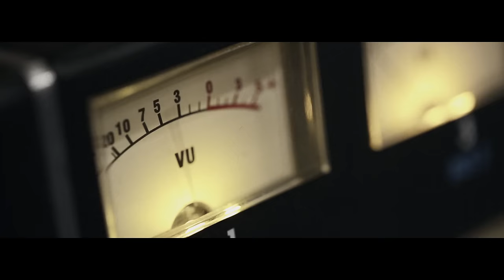The Killers - Brandon, The Battle Born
TheKillersmusic.com
Music video by The Killers performing Brandon, The Battle Born. (C) 2012 The Island Def Jam Music Group

About The Killers:
The Killers are a Las Vegas-based four-piece who formed in 2003, featuring the talents of singer/keyboardist Brandon Flowers, drummer Ronnie Vanucci, guitarist Dave Keuning and bassist Mark Stoermer. The band has received countless accolades for their artistic achievement, including multiple Grammy nominations, American Music Award nominations, MTV Video Music Awards, NME Awards and more.Their first album, Hot Fuss, was released in 2004 to worldwide acclaim.The album contained the singles “Mr. Brightside” and “Somebody Told Me,” in addition to the anthemic song “All These Things That I’ve Done,” which has since been referenced by the likes of U2 and Coldplay.The band toured for two years straight behind Hot Fuss, playing more than four-hundred shows, and eventually returned to Vegas to begin to work on the follow-up album with legendary producers Alan Moulder and Flood.The result, a love letter of sorts to their hometown entitled Sam’s Town, was released in 2006 and spent forty-two weeks on the Billboard Top 200.A b-sides collection entitled Sawdust was released in 2007, followed by their third studio album, Day & Age, which was released to widespread critical praise in 2008, anchored by massive single “Human.”The Killers released Battle Bornin September 2012, which saw them expanding their world tour into countries they’ve never visited before, and finally were honored to perform at the world-renowned Wembley Arena, one of the most monumental and significant shows of their career.After a decade of making music, in November 2013, The Killers released a “Best Of” collection, Direct Hits, which featured two incredible new songs alongside classics from the band’s revered catalogue.The band, who have sold over twenty-five million albums worldwide, and headlined all of the world’s top festivals (Coachella, Lollapalooza, Glastonbury), released their newest studio album, Wonderful Wonderful, in September 2017, where it landed at No. 1 on the Billboard Top 200 chart the week of its release, as well a stopping the charts in the U.K. and Australia.  The album is the band’s fifth consecutive number one in the U.K., and Brandon Flowers’ seventh U.K. number one overall.